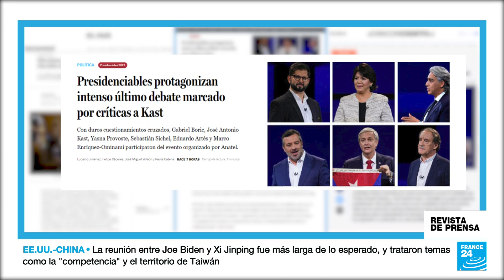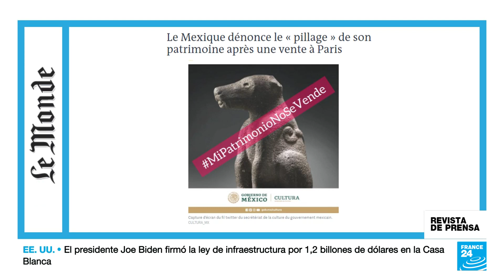Chile: Las claves del último debate presidencial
France24 repasa la prensa nacional tras el último debate electoral antes de la primera vuelta de las presidenciales.

Se analiza el artículo de Le Monde sobre las denuncias de los gobiernos latinoamericanos ante la subasta, en Francia, de su patrimonio; como también la editorial de Libération sobre la "sociedad uberizada".

Finalmente se cierra con la noticia de la CCMA, sobre un nuevo caso de violencia machista detectado gracias al gesto manual popularizado en Tik Tok.